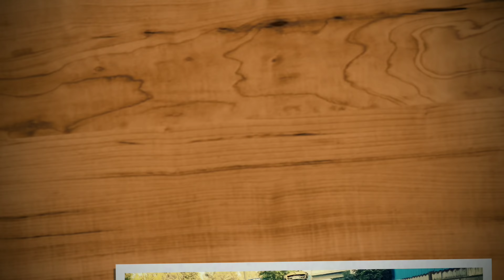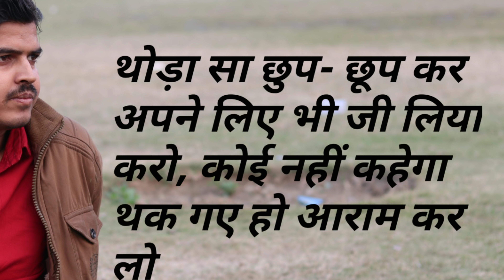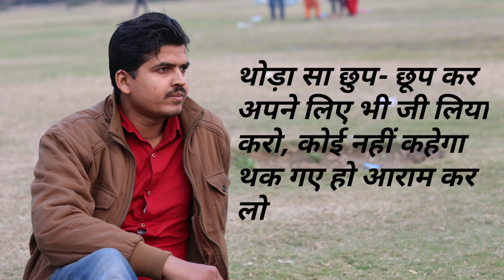kids wear सस्ता Wholesale !! बाबा सूट, पार्टीवियर, !! Baba suite wholesale market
दोस्तो आज हम आपको बच्चों के कपड़े दिखाएंगे wholesale में !!
lalit kids wear

Wholesaler Dealer all kinds of Readymade Garments baba Suit

Address - 9/439, Naya Bazar, Subhash Road, Gandhi Nagar, Delhi - 110031

Near Metro - sastri park

Near Railway -   Delhi Railway Station

👍following up

Google +  -